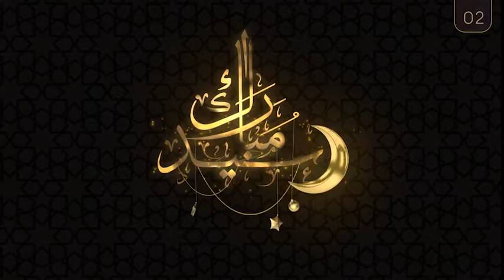Ramadan Month Greetings 31726425 Videohive - Free Download After Effects Template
The after-effects project includes 3 scenes of Turkish, Arabic calligraphy of greeting ne month ,style for celebration and month of Ramadan and greeting Ramadan , eid mubarak and eid fitr as you see in the preview with dangled stars ropes and lantern for TV and corporates and website. you can add a logo and change small texts in the project. Very good ancient Turkish and Middle East moods and designs calligraphy footages included in the project